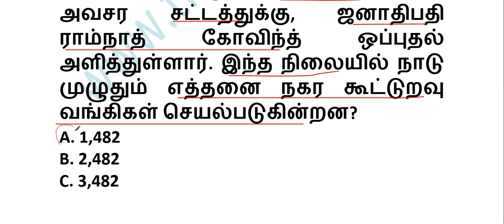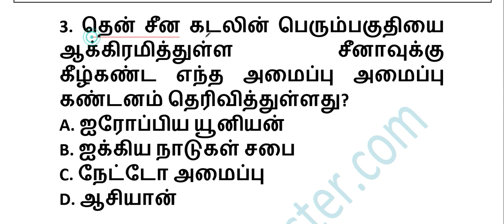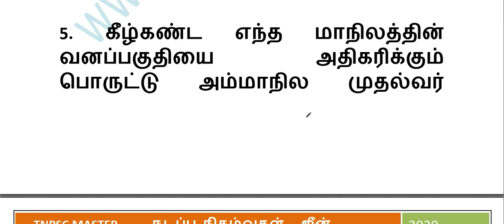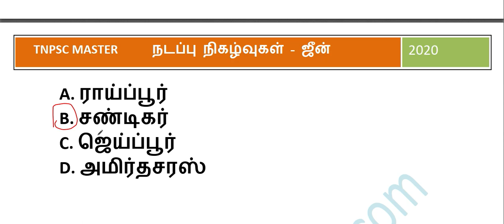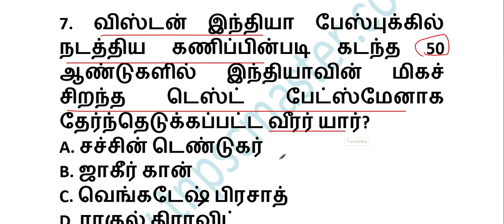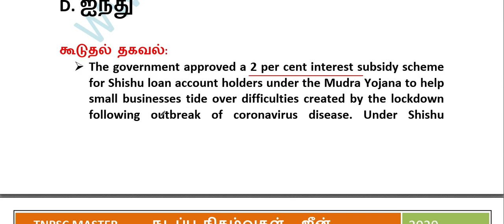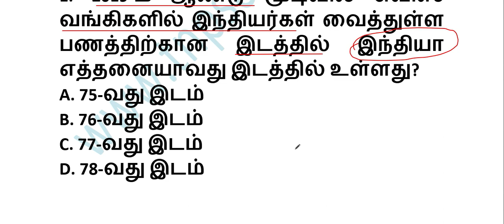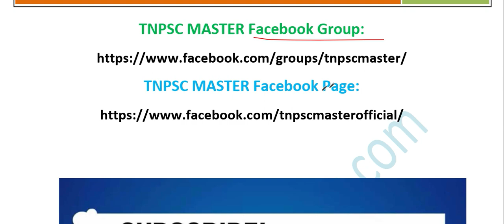Daily Current Affairs in Tamil 28th June, 2020 || TNPSC, UPSC, SSC, TNEB || TNPSC MASTER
இன்றைய நாளுக்கான 28th June, 2020 நடப்பு நிகழ்வுகளில் இருந்து முக்கிய வினாக்கள் பதிவிடப்பட்டுள்ளது. இவ்வினாக்கள் TNPSC, UPSC, SSC, TNEB, RRB உள்ளிட்ட அனைத்து போட்டித் தேர்வுகளுக்கும் பயனுள்ளதாக இருக்கும்.